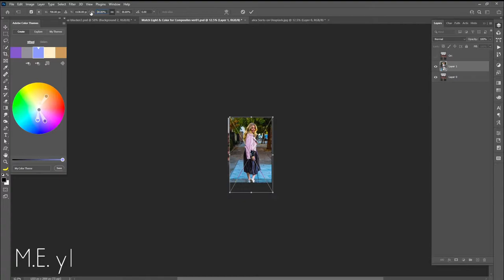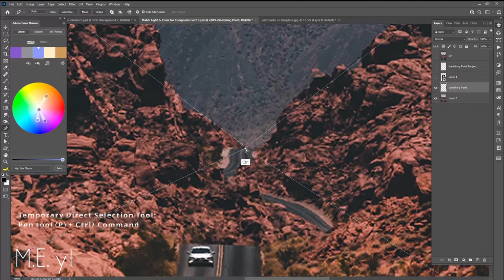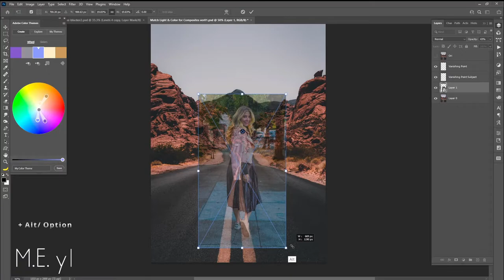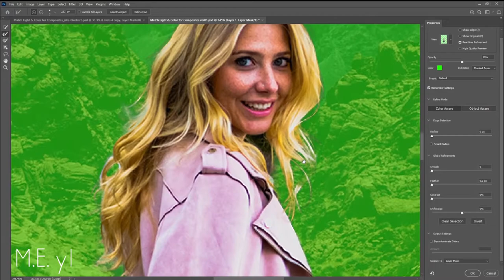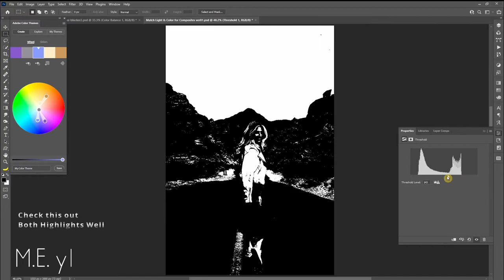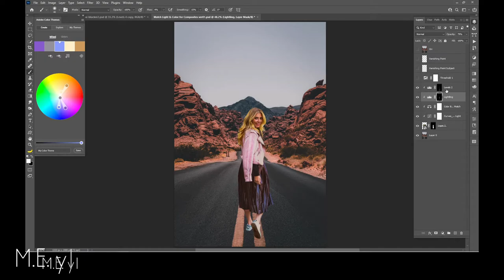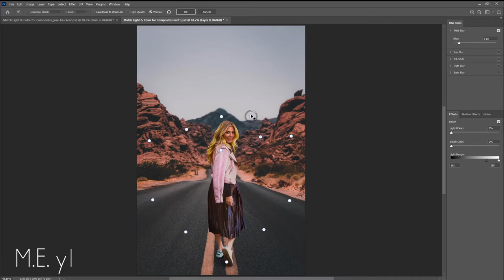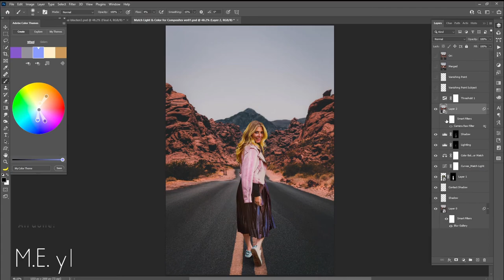Match Light & Color for Composites Photoshop Tutorial 포토샾